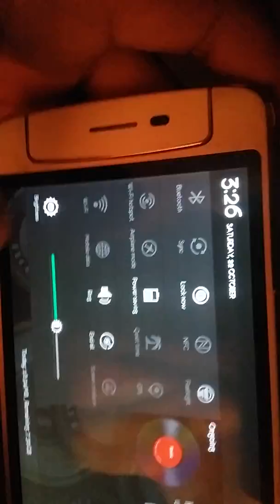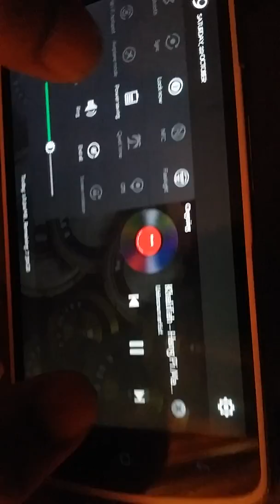Hang pi mana_ClassicDrum by Daam